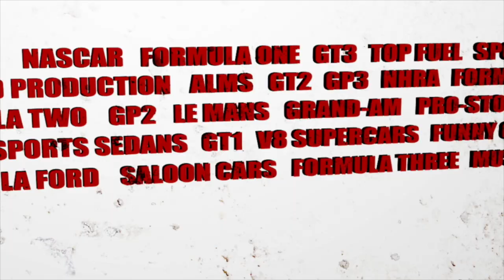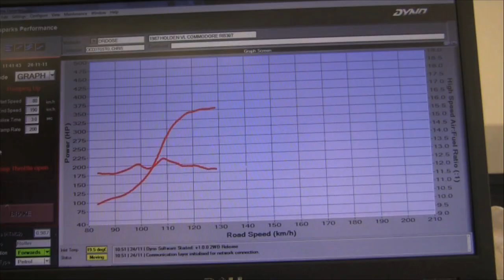In Pit Lane at the Australian Auto Aftermarket Expo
A special on-line edoition of In Pit Lane featuring extended interviews with V8 Superstar Craig Lowndes, Host of Overhaulin' and Custom Car Guru Chip Foose, CAMS CEO Eugene Arocca, Stuart Charity from the AAAA, Senator Ricky Muir, Linda Spencer from SEMA, Rob Johnson from the PRTC and Alan Evans from Dyno Dynamics.